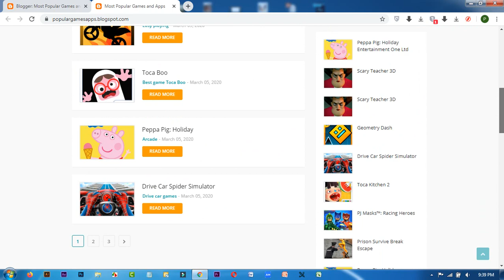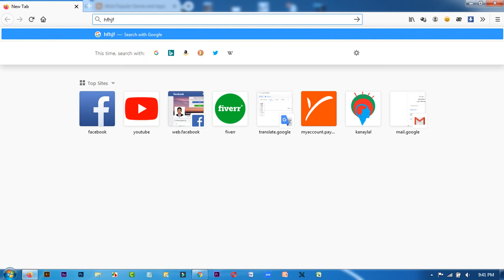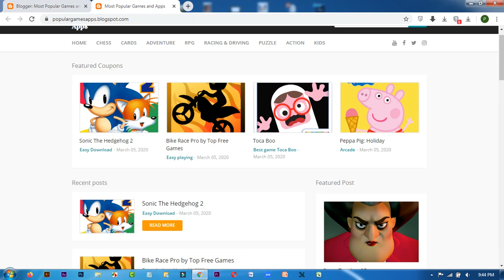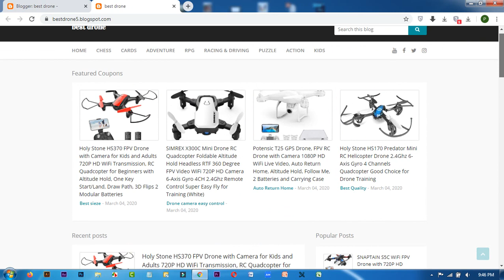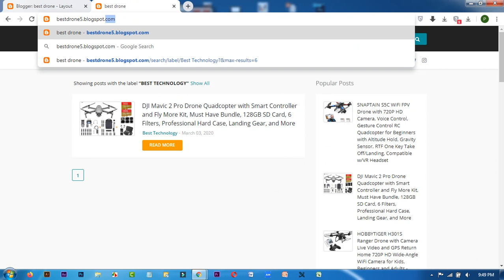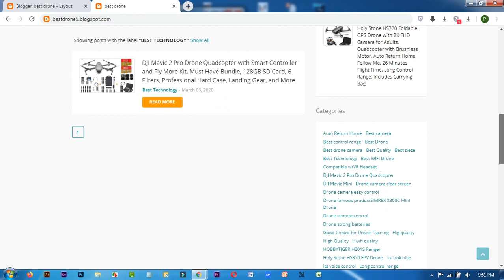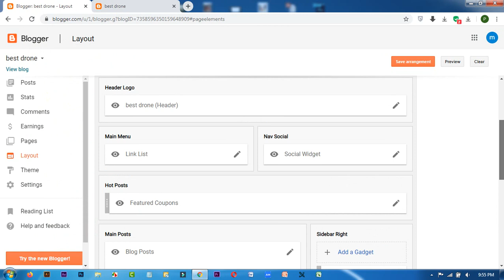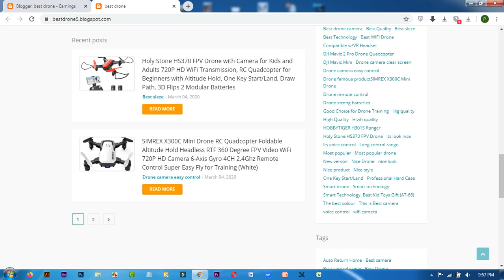Google blogger theme Transfer, Navigation Category and Layout Customize - CPA, Affiliate Marketing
যারা আমার গাইডলাইন অনুসরণ করে কাজ করছেন এবং যেকোন সমস্যার জন্য দ্রুত রেসপন্স পেতে চান তারা সবাই এই গ্রুপটিতে যুক্ত হন ❤️

Don't Miss Top 10 Videos in my channel -

🔵 Video Editing and Logo Intro design and Audio Editing.

🔵 Web Design Service →
Domain Research
WordPress Site design and Customize and Setup
WordPress Plugin Setup
Product Upload in E-commerce Website
Newsletter and Mailpoet Design
Email Marketing Campaign Setup
And On page SEO